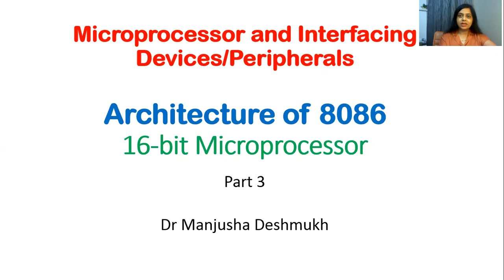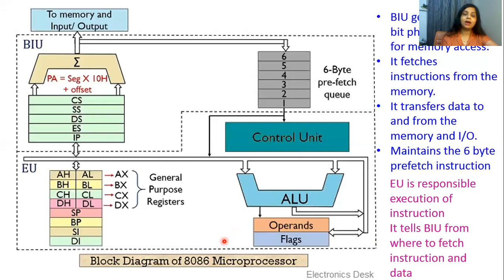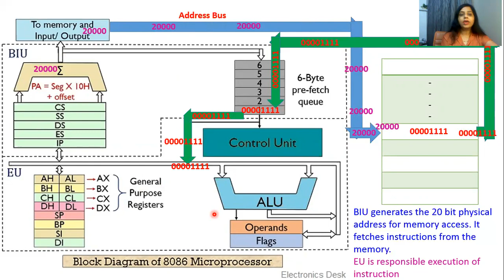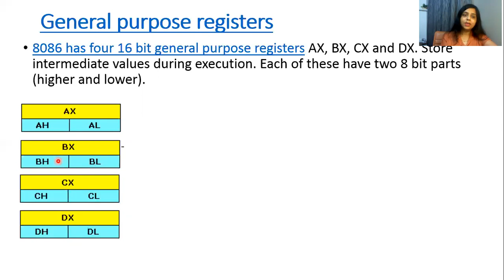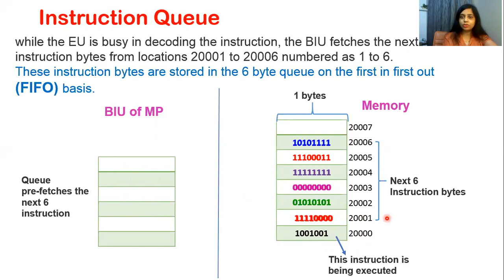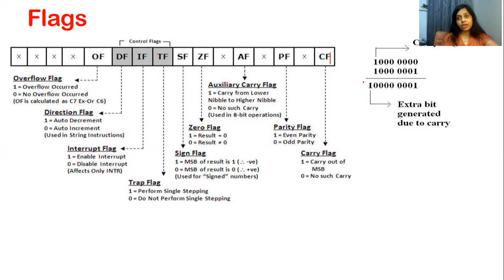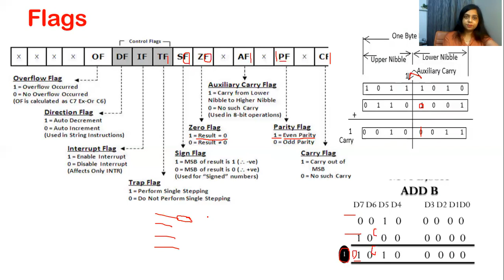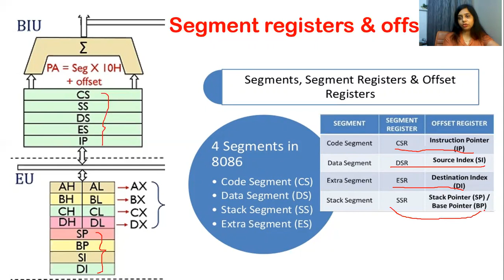8086 microprocessor architecture ppt: Hindi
Animation is used for easy understanding of topic

8086 Microprocessor and Interfacing (peripheral) devices , link for full playlist is given below